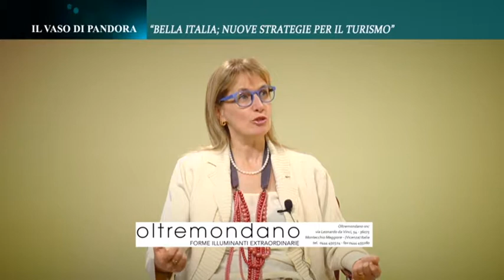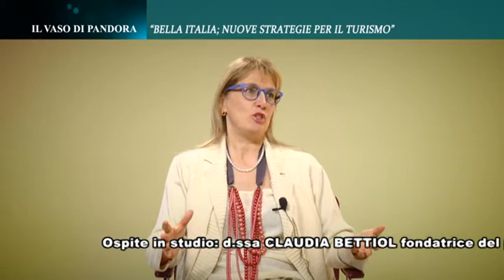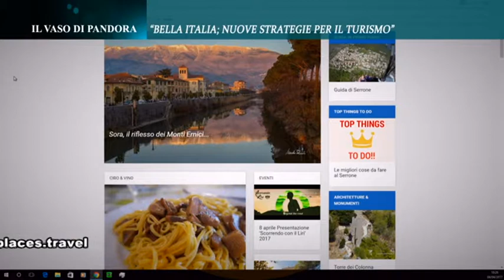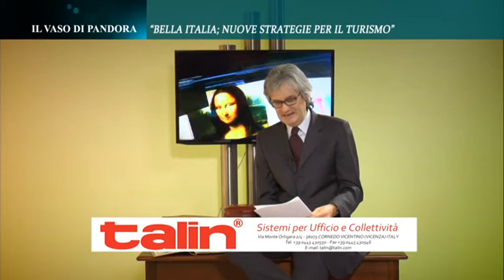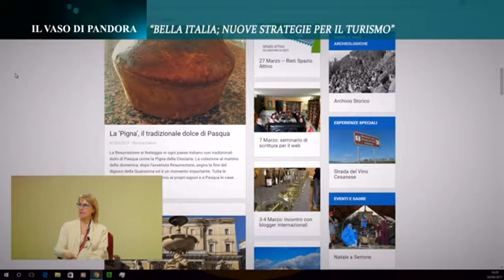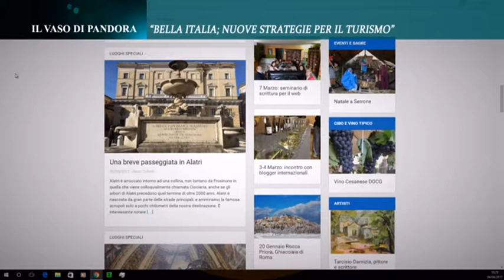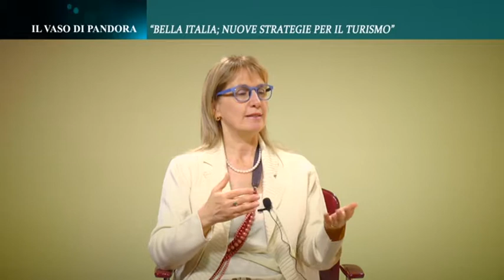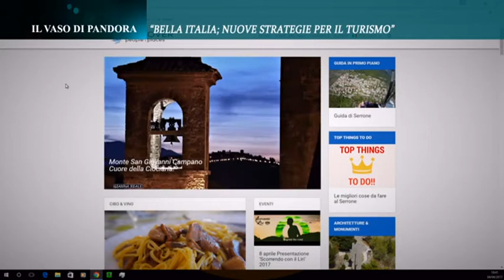IL VASO DI PANDORA - Bella Italia; nuove strategie per il turismo.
Oltre le mete classiche c’è tantissimo altro da scoprire lungo tutto lo stivale. Il potenziale attrattivo del "bel paese" è ancora in buona parte inespresso. Turismo emozionale ed esperienziale. Lo story-telling delle migliaia di bellissimi centri minori.
Ospite in studio la d.ssa CLAUDIA BETTIOL fondatrice e direttrice del portale ("Il portale del viaggiatore in cerca di esperienze").

IL VASO DI PANDORA è un programma ideato e realizzato da Carlo Savegnago - in onda ogni Mercoledì alle 20.00 e in replica il Venerdì alle 12.00 su SERENISSIMA TV (gruppo CANALE ITALIA) ch. 15 Triveneto e 283 Nazionale.
Una produzione LP NETWORK.